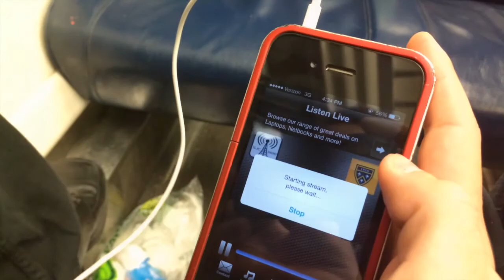Patrick White Radio Interview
SJC Radio interviews producer, actor, and creator Patrick White for his movie, Murphy's Law